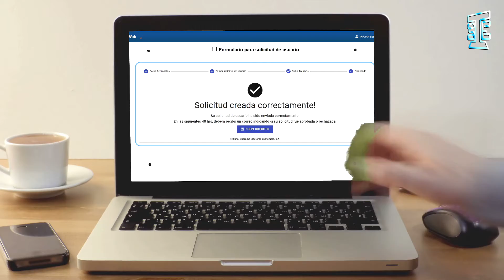Noticiero TSE #1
TSEInforma | Conoce los avances del trabajo del Pleno de Magistrados de la Séptima Magistratura del Tribunal Supremo Electoral. 🖥️ Portal Web 🗳️ Jornadas de Empadronamiento